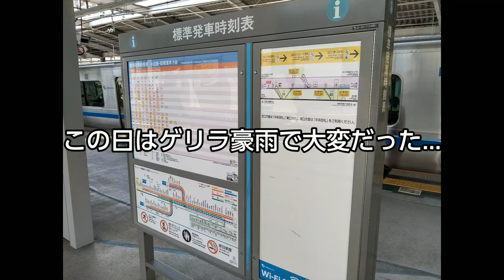A278【バケツをひっくり返す程 ! 】 ゲリラ豪雨が突然やってきた 小田急線車内にて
2022年6月12日撮影
この日は首都圏並びに南関東ではゲリラ豪雨に見舞われた
区間は渋沢一新松田である

旅行チャンネルでは観光地めぐり名所やハイキングの動画を投稿しています

前面展望チャンネルでは実際に列車の前や左右から見える風景を声無しで投稿しています

日常チャンネルでは僕の普段通り生活している姿や政治、経済、思想をふんだんに取り入れた雑記を投稿しています
本性や真の姿が興味を持った方、鉄道、旅行動画はどうでもいいとお考にえの方々にオススメです